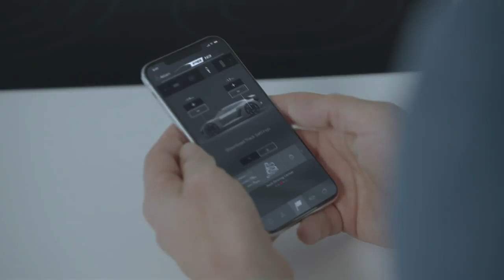Audi PB18 e-Tron Concept